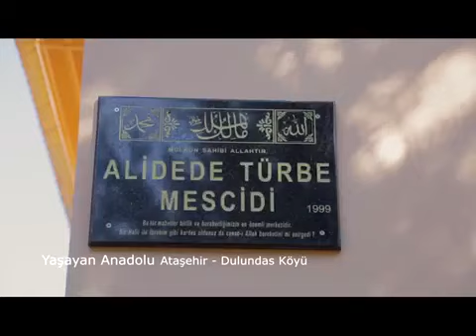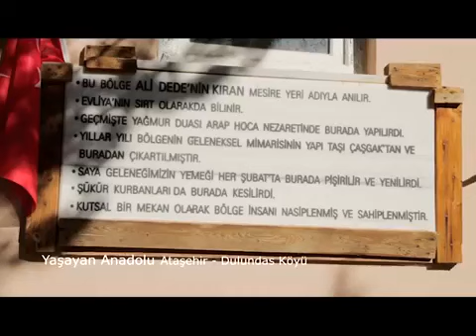Dulundas Belgeseli 2.Bölüm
Yaşayan Anaolu Ataşehir- Dulundas Belgeseli 2. Bölüm,
Katkılarından dolayı değerli köylümüz Sayın Ekrem Köse'ye teşekkür ederiz.